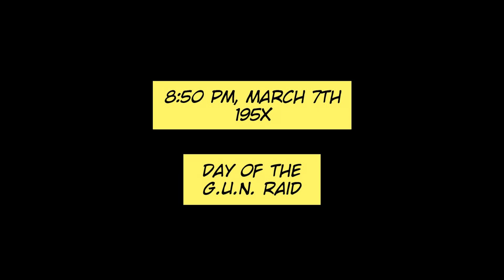A Chat Between Friends | Shadow the Hedgehog (Comic Dub)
Always keep your friends close to you...you never know when it'll be the last time you'll ever get to see or talk to them again.

(Fun fact: I auditioned for Shadow in @JoãoFilipeSantiago’s Project Shadow, as well as Sarah for Maria, and I even got interviewed by him for the part. I didn’t get the role, but I’m still glad to get to know the dude lol)

Cast:
Me - Shadow
@sarahsenshii2152 - Maria

You can get exclusive content, early previews, and more! It would really help my content more.